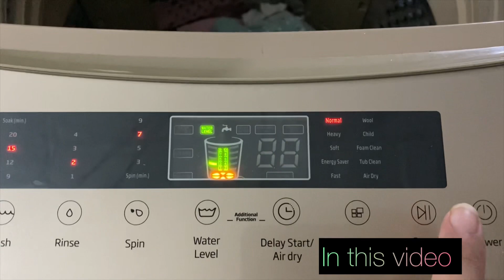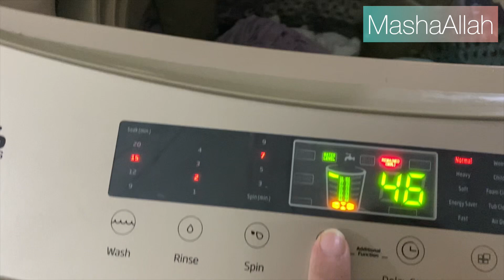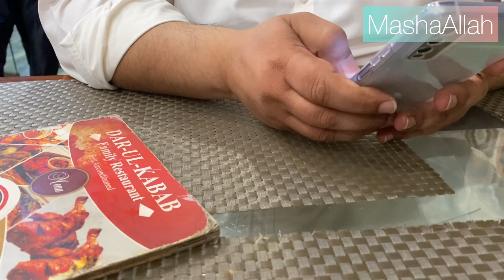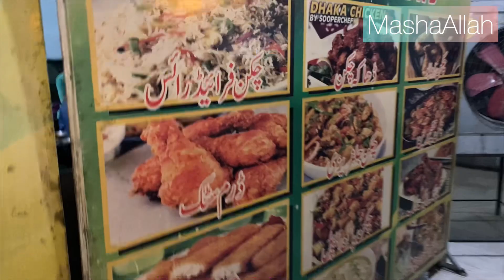My Sunday Routine: Food, Fun, And A Long Ride!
In this video, I take you through my day, from breakfast to dinner, and everything in between.
Join me as I start my day with a delicious breakfast and a cup of coffee. Then, I head out for a long bike ride to enjoy the fresh air and beautiful scenery. Along the way, I stop to take some stunning photos and capture some memories.
After the ride, I come back home and prepare a delicious lunch using fresh ingredients and healthy recipes. I also share some of my favorite cooking tips and tricks that you can use to make your meals more interesting and flavorful.
In the afternoon, I spend some quality time with my family, playing games, watching movies, or simply relaxing. We share some laughs and create some precious moments together.
In the evening, I prepare a scrumptious dinner and enjoy it with my loved ones. We talk about our day, share stories, and make plans for the upcoming week. It's the perfect way to end a wonderful Sunday.
If you're looking for inspiration on how to spend your Sundays, this video is for you.
In this video we’ll walk you through the following:
- Family vlog
- Cooking vlog
- late-night long ride

Our channel is about Family vlogs. We cover lots of cool stuff such as Cooking vlogs, Food vlogs, Travel vlogs, and Family Party vlogs